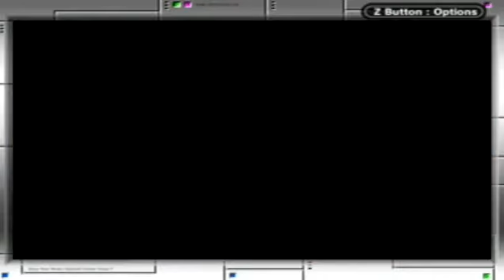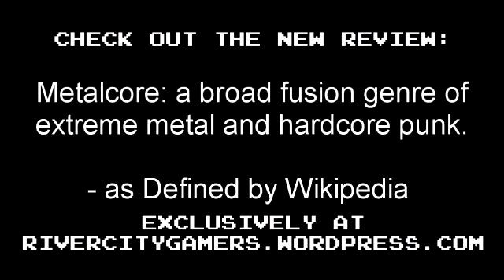Let's Play Medabots Rokusho Version Part 20: SO DANGEROUS!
HEE-HEE